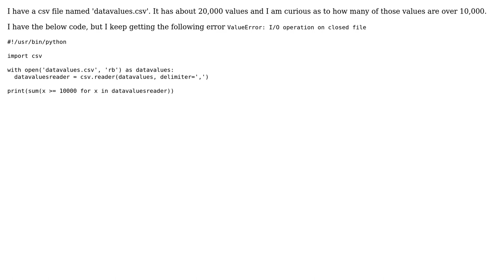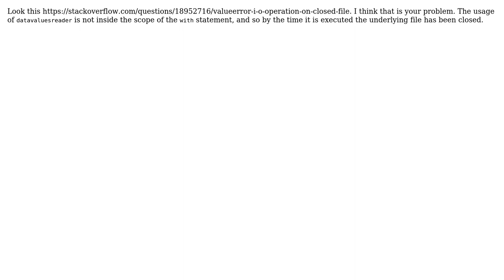Finding the number of values greater than a particular value (using a csv file)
With thanks & praise to God, and with thanks to the many people who have made this project possible! You are responsible for your own actions.